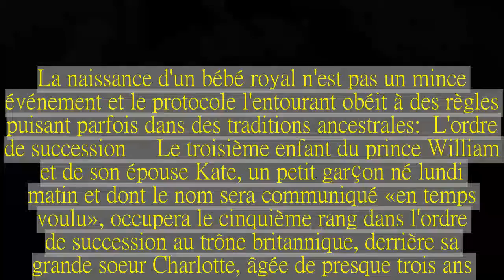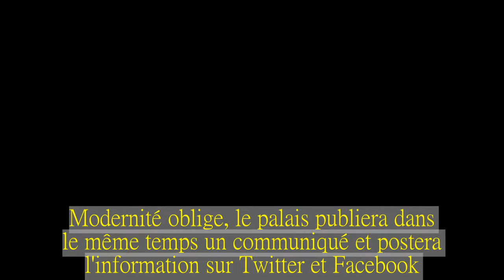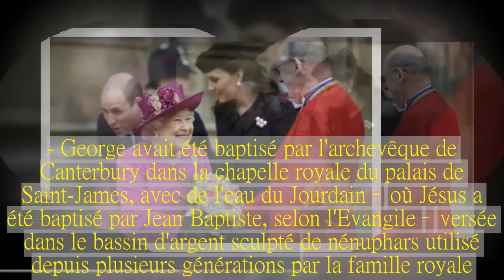Bébé royal: le poids de la tradition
La naissance d'un bébé royal n'est pas un mince événement et le protocole l'entourant obéit à des règles puisant parfois dans des traditions ancestrales:  L'ordre de succession     Le troisième enfant du prince William et de son épouse Kate, un petit garçon né lundi matin et dont le nom sera communiqué «en temps voulu», occupera le cinquième rang dans l'ordre de succession au trône britannique, derrière sa grande soeur Charlotte, âgée de presque trois ans.   Tous les héritiers derrière le nouveau bébé royal sont rétrogradés d'un rang dans cette hiérarchie qui comprend les quatre enfants de la reine Elizabeth II et leur descendance.   Le site officiel de la monarchie britannique ne dresse la liste que des 15 premières personnes dans la ligne de succession.Mais en théorie, elle est beaucoup plus longue.Certains dénombrent 2000 héritiers envisageables, d'autres 5700.   Un changement des lois de succession est entré en vigueur en 2015, mettant fin au droit de primogéniture masculine qui avait cours jusque-là: les enfants mâles nés après le 28 octobre 2011 ne pourront plus prétendre au trône face à leurs soeurs aînées.C'est l'enfant le plus âgé du souverain qui hérite du trône, quel que soit son sexe.   L'ordre de succession: top 10     1.le prince Charles, prince de Galles     Né en 1948, fils aîné de la reine Elizabeth II     2.le prince William, duc de Cambridge     Né en 1982, fils aîné du prince Charles     3.le prince George de Cambridge     Né en 2013, fils aîné du prince William     4.la princesse Charlotte de Cambridge     Née en 2015, fille cadette du prince William     5.le prince Harry de Galles     Né en 1984, fils cadet du prince Charles     6.le prince Andrew, duc de York     Né en 1960, deuxième fils de la reine Elizabeth II     7.la princesse Beatrice d'York     Née en 1988, fille aînée du prince Andrew     8.la princesse Eugenie d'York     Née en 1990, fille cadette du prince Andrew     9.le prince Edward, comte de Wessex     Né en 1964, troisième fils de la reine Elizabeth II     10.James, vicomte Severn     Né en 2007, fils du prince Edward  - Il fut un temps où le ministre de l'Intérieur était censé assister à la naissance pour s'assurer de la légitimité de l'enfant.Cette tradition n'a plus cours depuis 1936 et la naissance de la princesse Alexandra, la cousine de la reine Elisabeth II.Le prince William, en revanche, a prévu d'être présent comme les deux premières fois et comme avant lui Charles, son père, ou Albert, l'époux de la reine Victoria.- La reine, le premier cercle de la famille royale et les parents de Kate seront ensuite les premiers informés.- Puis les sujets de Sa Majesté seront avertis par une proclamation signée des médecins royaux et placée sur un chevalet dans la cour du palais de Buckingham, le même que celui utilisé pour la naissance de William.Modernité oblige, le palais publiera dans le même temps un communiqué et postera l'information sur Twitter et Facebook.- Des salves de canon seront alors tirées pour sal